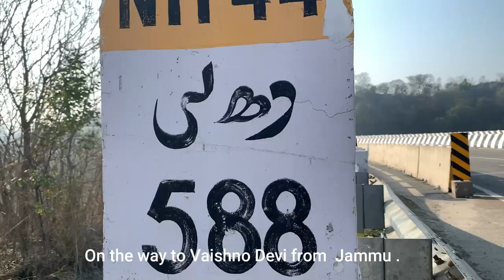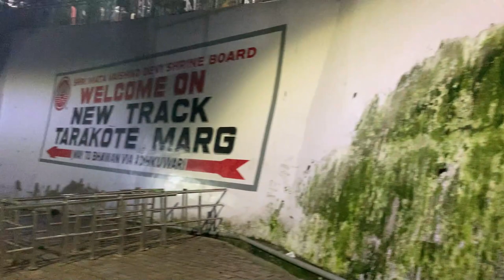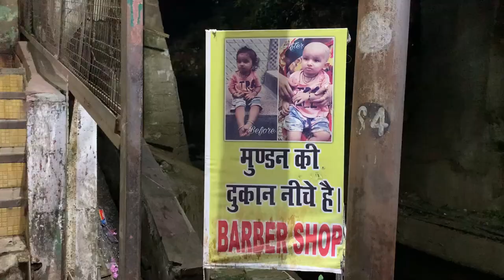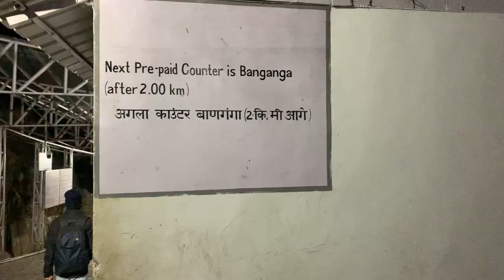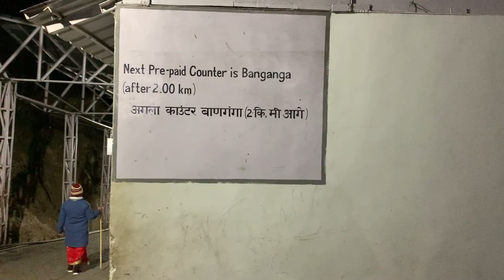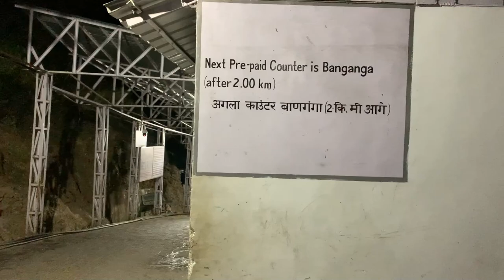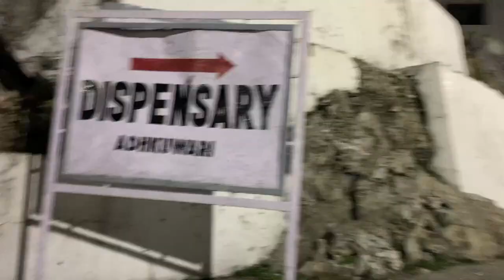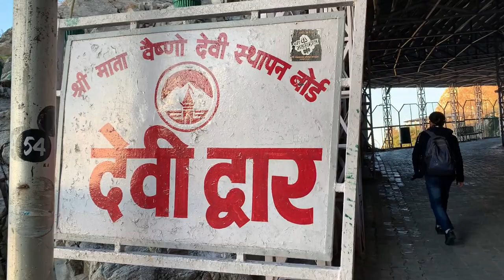Vaishno Devi Yatra 2021 | वैष्णो देवी यात्रा 2021 | Mata Vaishno Devi Yatra |माता वैष्णो देवी यात्रा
Hello Guys. Today I am taking you through my trip to Vaishno Devi Mata, the famous pilgrimage centre for Hindus. Because of Covid-19, the Yatra was suspended for many months in 2020. However, the Yatra is now open and is being visited by a large number of pilgrims. I have tried to incorporate all the relevant information in this video. I hope you will like this video. Thanks!!